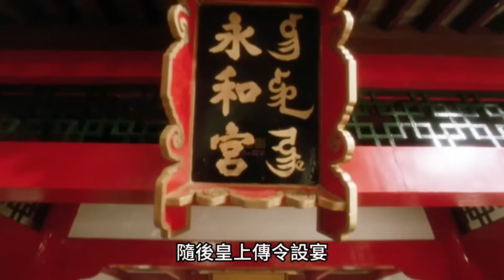一口氣看完，周星馳版【鹿鼎記】第一部+第二部合集，喜劇之王笑不停，張敏，吳孟達，邱淑貞，林青霞